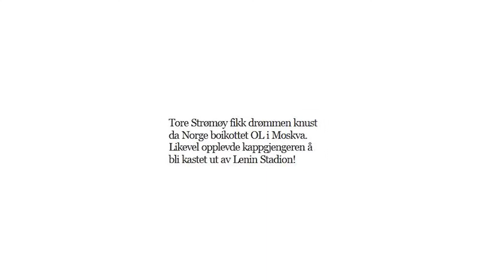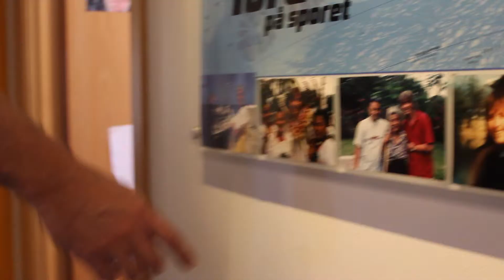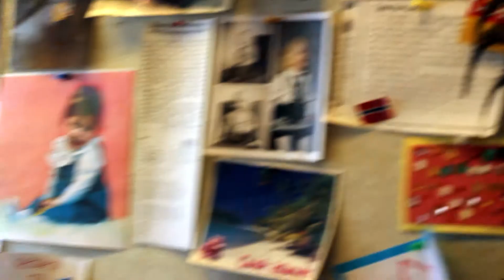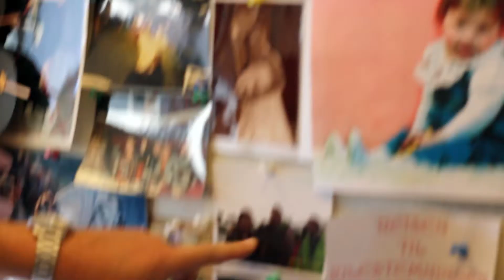Tore Strømøy Portrettfilm